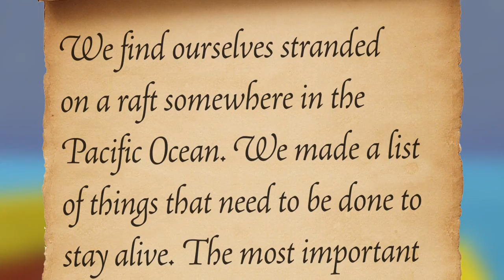Minecraft Survival Island [1] - STRANDED RAFT! (With SnakeDoctor)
Welcome to a new series on my channel. This is a survival island challenge series. It is a re-make map of the popular survival game "Stranded Deep". You awake inside a raft, you must make your way onto the island and complete all the challenges which have been left for you. Myself & Snake will venture onto surviving on this island while completing the challenges! ENJOY! :)